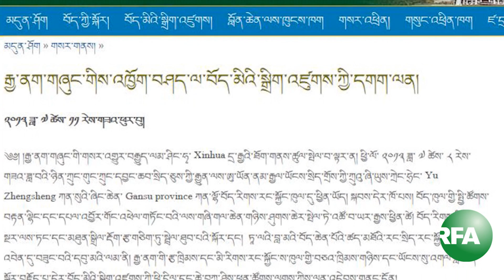Tibet This Week Friday,July 12,2013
ཨེ་ཤེ་ཡ་རང་དབང་རླུང་འཕྲིན་ཁང་གི་དྲ་བརྙན་གསར་འགྱུར། Radio Radio Free Asia Tibetan Webcast Friday, July 12, 2013.  We would like our viewers to give comments or suggestions so we can continue to improve our programs. Thank you